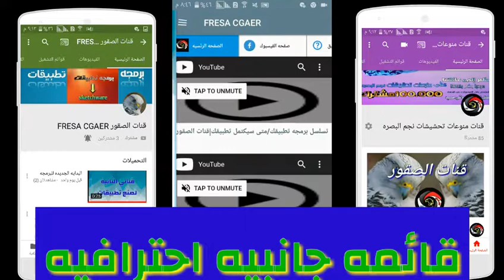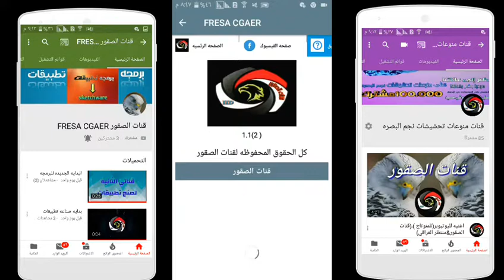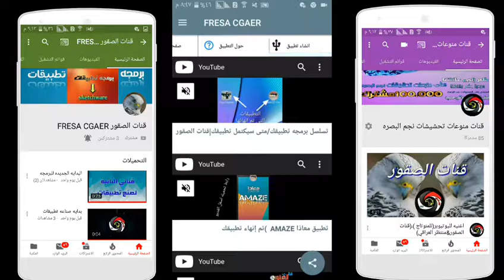اخيرا تطبيق قنات الصقور بتحديث جديد #1.1